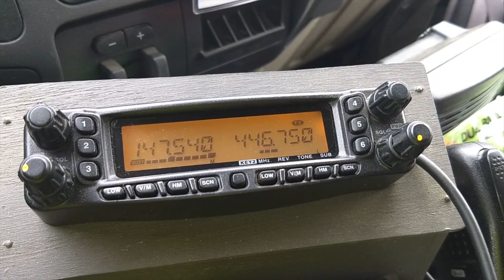2018 Bicycle Hill Climb Mt Washington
Tim Carter, W3ATB, shares some radio traffic concerning a participant that had to be transported off the Rock Pile by ambulance. Mt. Washington is not to be taken lightly.